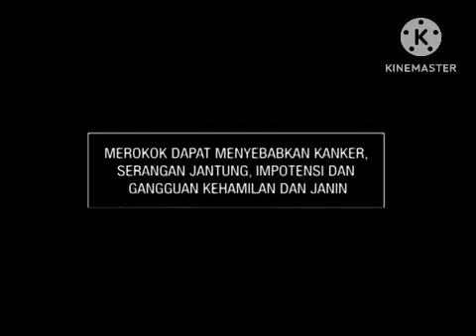Iklan:Dji Sam Soe Super Premium (Trademark) 2013